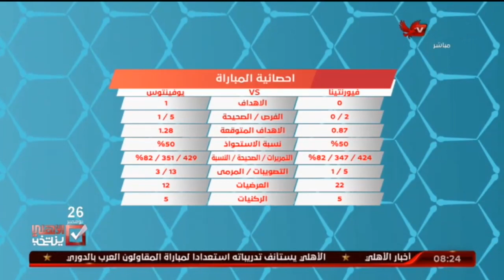ايهاب جنيدى : زيدان هو من استطاع ان يخرج افضل ما فى كريستيانو رونالدو وهو الاقرب لقيادة يونايتد